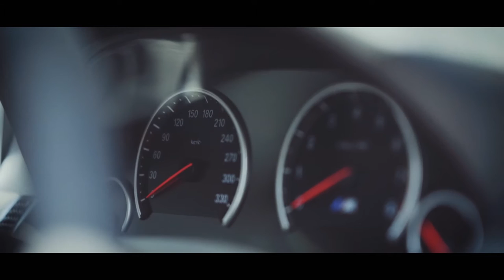The Road Hugger - BMW M6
Strolling around with our reader's ride, the striking frozen gray BMW M6.